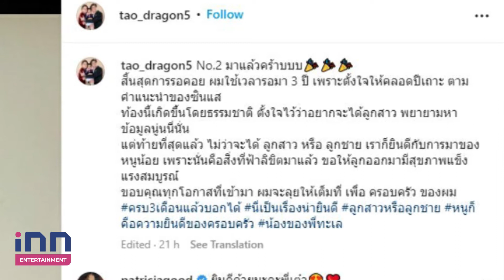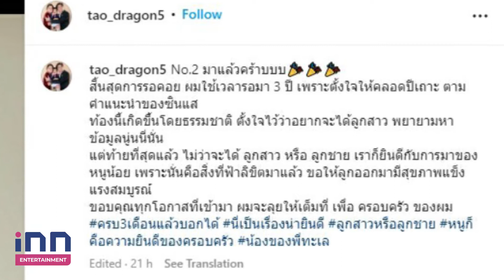รอคอยมา 3 ปี เต๋าดราก้อนไฟว์ สุดปลื้ม ภรรยาตั้งท้องลูกคนที่ 2 แล้ว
ขึ้นแท่นเป็นว่าที่คุณพ่อลูกสองแล้ว สำหรับนักร้อง นักแสดง “เต๋า อดิศร อรรถกฤษณ์” หรือ “เต๋า ดราก้อนไฟว์” ที่ล่าสุดเจ้าตัวได้ออกมาประกาศข่าวดีว่า “นาว นิจชิตา” ภรรยาสุดที่รัก กำลังตั้งท้องลูกคนที่ 2 งานนี้ทำเอาหนุ่มเต๋า ออกอาการดีใจสุดๆ เรียกว่าสิ้นสุดการรอคอย หลังใช้เวลารอมาถึง 3 ปี